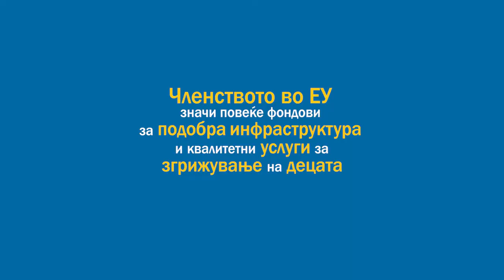Зачекори напред: Со сервиси за поддршка до поголема родова рамноправност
ХЕРА се придружи кон информативната кампања под слоганот „Зачекори напред! Изборот е твој“ со цел да ги информира граѓанките и граѓаните за придобивките и предизвиците од зачленувањето во Европската Унија, поврзани со породилното и родителското отсуство.

Во првото од четирите видеа што ги направивме за оваа цел, Катарина Ивановска го раскажува своето искуство како родител и потсетува дека само со воведување сервиси за поддршка на родителите во одгледувањето на децата, може да се ЗачекориНапред кон поголема еднаквост на работните места.